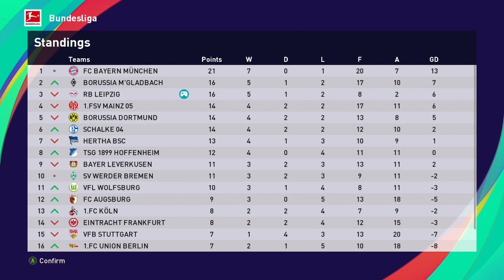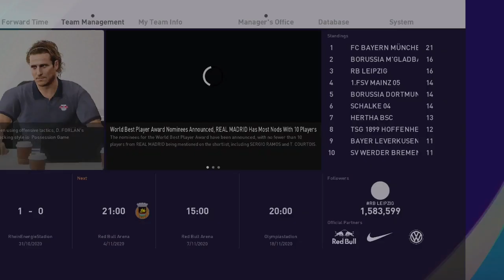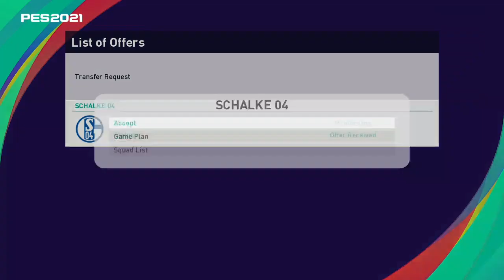TIDAK SESUAI EKSPEKTASI - Leipzig Master League Indonesia #9